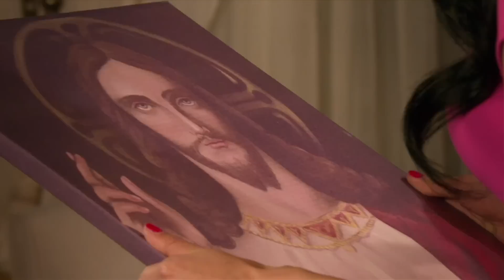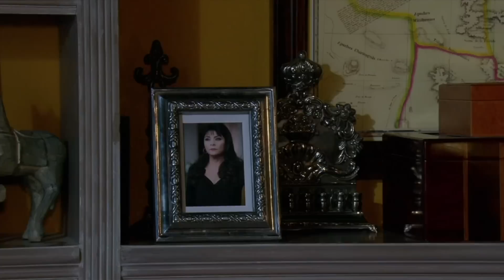Esteban no puede tener intimidad con Cristina por pensar en Acacia | La Malquerida 1/2 | C-52 | tln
Mientras Alejandra teme estar embarazada de Germán, Acacia disfruta su romance con Ulises. Norberto descubre que el verdadero padre de Germán está más cerca de él y lo apoya en su pasión por la pintura. Y Esteban rechaza a Cristina en la intimidad argumentando que la pasión entre ellos ya no es la misma.

Al quedar Cristina viuda, se casa con Esteban, quien es rechazado por su hija, sin saber que en realidad entre ambos se ha despertado un amor profundo que ocultan tras su máscara de hostilidad.